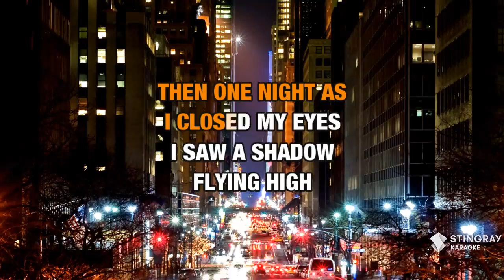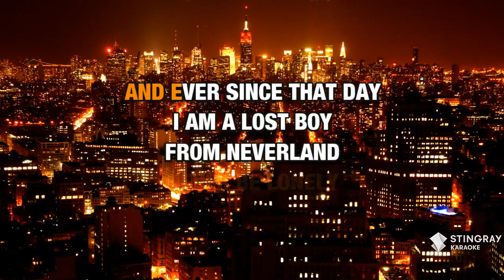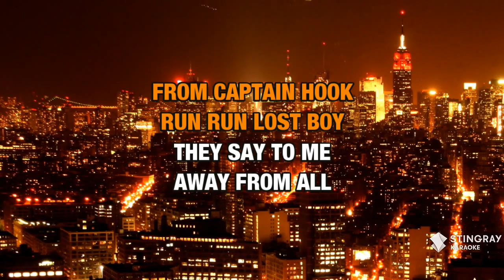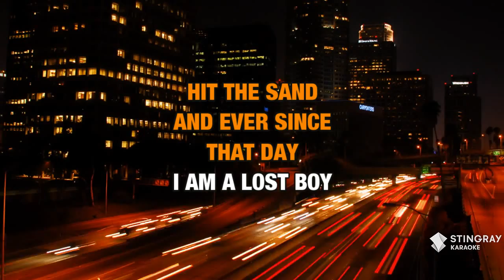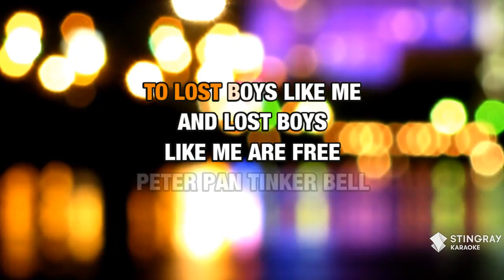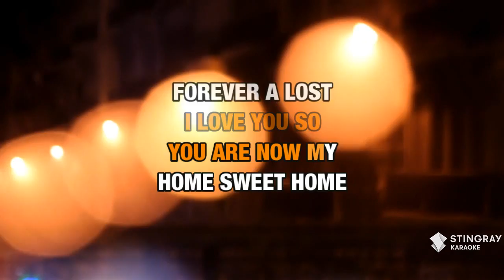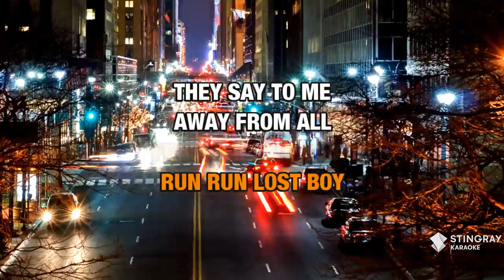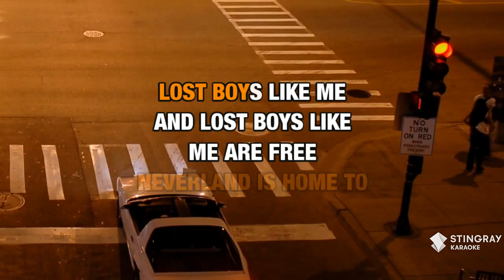Lost Boy : Ruth B | Karaoke with Lyrics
Sing Lost Boy : Ruth B wherever you go with the Stingray Karaoke mobile app.

Or build your own personal karaoke library by downloading an MP4 of Lost Boy : Ruth B from the Karaoke Store